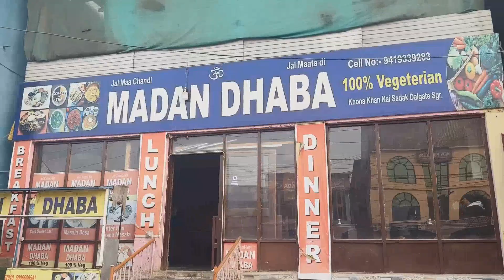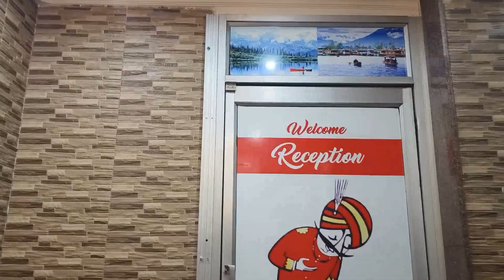Kashmir Food Lunch Box 🍱